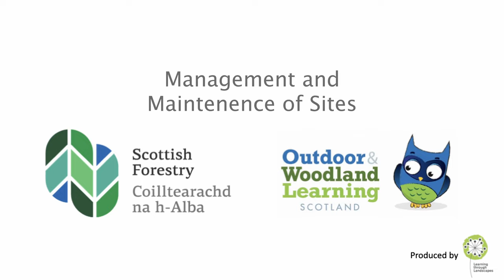Management and Maintenance of Sites - Part Two | Woodland Learning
In the seventh video of this series, learn more about managing and maintaining your site when taking children into local woodland for learning and play.

At Learning through Landscapes, we offer a variety of resources and training packages to support early years practitioners in taking children into local woodland and green spaces for outdoor learning and play.